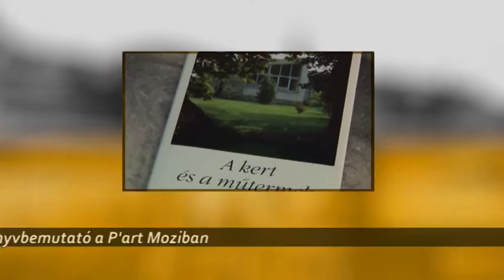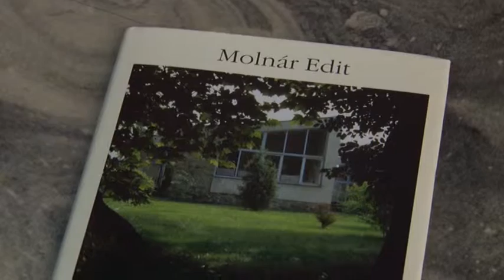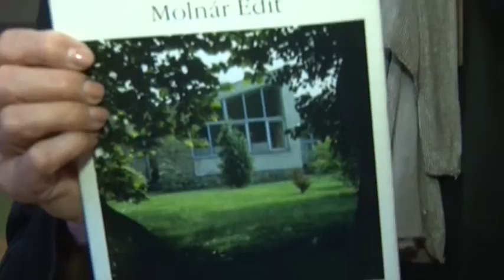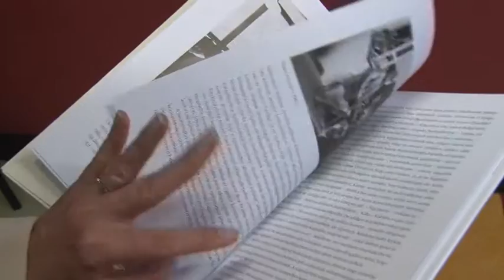Szentendre MA / TV Szentendre / 2015.10.02.